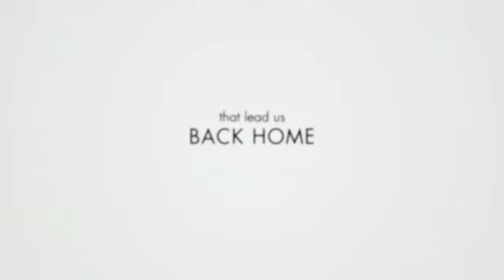The Last Song - Trailer